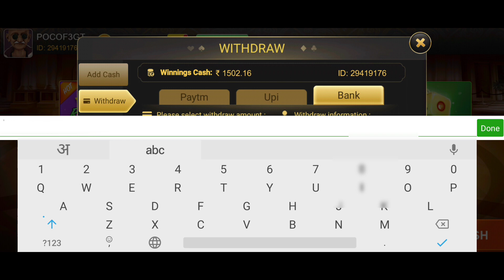How To Withdrawal Money In Teen Patti Clan In 5 Second Withdrawal || Technical V